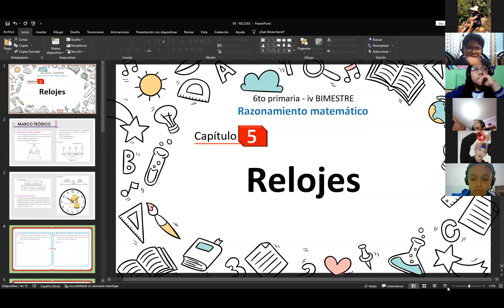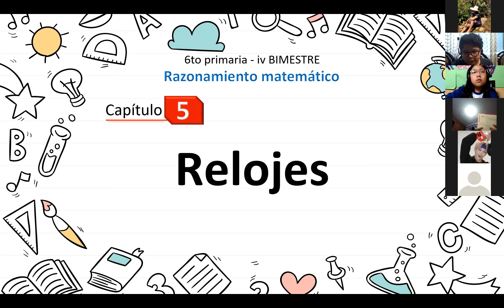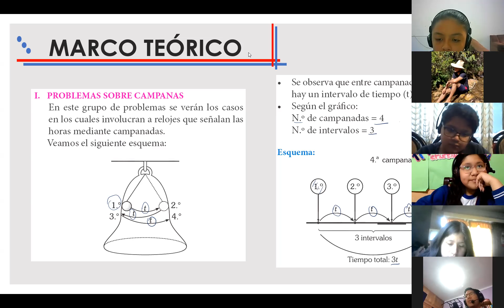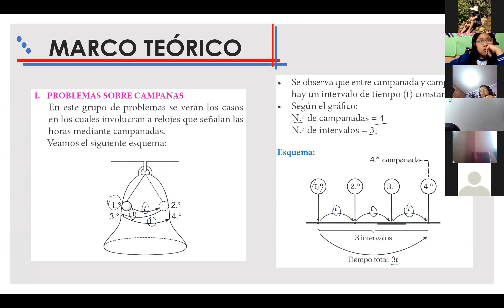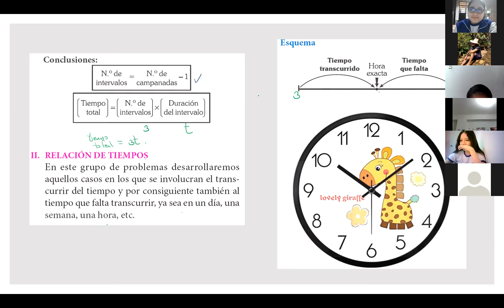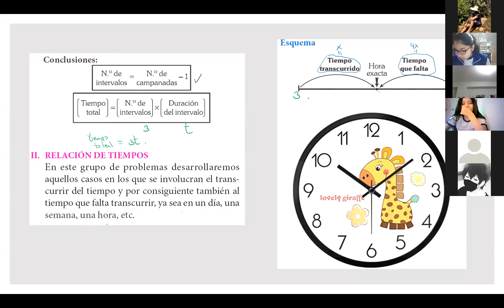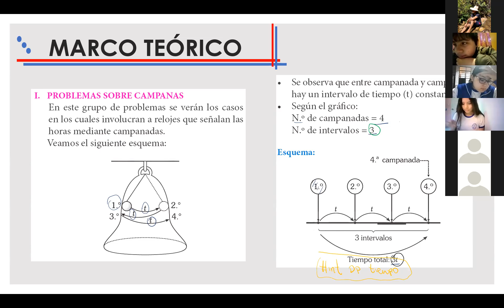Relojes 6ºPrim(A) Parte I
Campanadas,Intervalos, tiempo